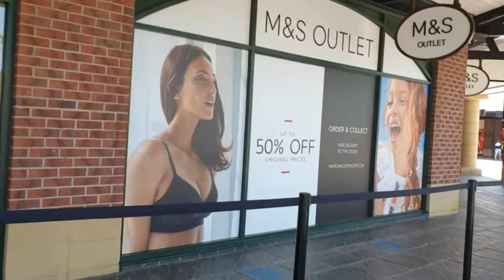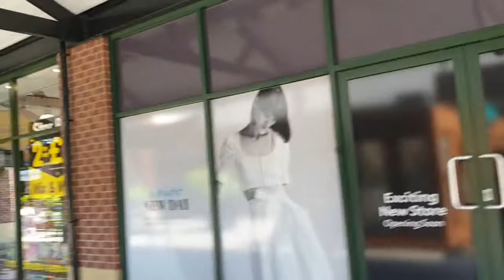Mansfield outlet mall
outletmallin london